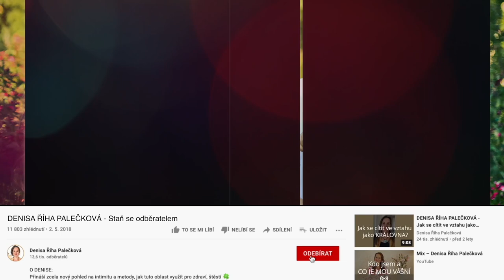DENISA ŘÍHA PALEČKOVÁ - Jak se citově otevřít?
Dotaz od ženy: „Zažívám horší období života, jsem citově nedostupná. Co s tím?“

👉 Tomu, že se uzavíráme vůči ostatním lidem, často předcházejí životní zranění.

Co můžeme udělat pro to, abychom se citově otevřeli?
✅ Zlepšit vztahy v našem životě lze i bez zapojení druhé osoby. Tím, že změníme něco v sobě, se může změnit nejen to, jak se sami cítíme, ale i to, jak k nám přistupují druzí.
✅ Je důležité si dovolit uzdravit zranění, která způsobují citovou nedostupnost. Tím podpoříme vyživující a láskyplné reakce ve vztazích s muži.

👉 Doporučuji:

4 týdenní online program o uzdravování a posilování vztahu s muži v našem životě (s tátou, ex-partnery, stávajícím partnerem). Dovol si přijímat víc lásky a pozornosti od svého muže nebo od nového partnera, na kterého teprve čekáš.

Online workshop a vedená meditace.
Zažij hlubokou relaxaci, vystředění a ukotvení se v sobě. Rozpusť staré limitující vzorce, které Ti neslouží, a posil ve svém životě energii, radost, svěžest a lásku.